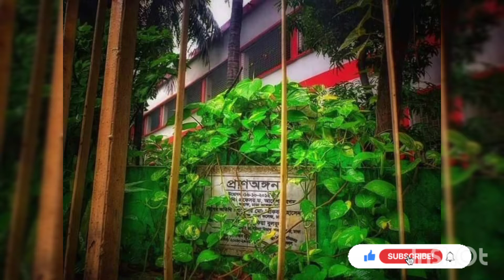Theme Song of Dhaka College! dc DiciAn power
▶️ঐতিহ্য আর গৌরবে প্রাণের ঢাকা কলেজ।

প্রতিষ্ঠানটির মূল ফটকে দাঁড়ালে আপনার নজর কাড়বে ওপরে খুব বড় করে লেখা গ্রিক দর্শনিক সক্রেটিসের বাণী, 'Know Thyself' অর্থাৎ ‘নিজেকে জানো’। গত ১৮০ বছর ধরে নিজেকে জানার প্রত্যয়ে এই বিদ্যাপীঠে পা রেখেছেন লাখো লাখো শিক্ষার্থী। বলছি দেশের সবচেয়ে প্রাচীন ও ঐতিহ্যবাহী শিক্ষা প্রতিষ্ঠান ঢাকা কলেজের কথা। ১৮৪১ সালে প্রতিষ্ঠিত হওয়া প্রতিষ্ঠানটি শনিবার  ১৮১ বছরে পদার্পণ করেছে। প্রতিষ্ঠার পর থেকেই কলেজটি হয়ে ওঠে পূর্ব বাংলার শিক্ষা বিস্তারের মূল কেন্দ্রবিন্দু। শুধু ঢাকা নগরীই নয় এই উপমহাদেশের বিদ্যারণ্যে প্রবীণ এক বৃক্ষের নাম ‘ঢাকা কলেজ’।